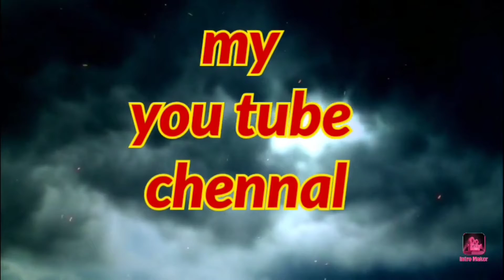Cemre के सामने अच्छे से कैसे बोले। 🤩🤩🤩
video

youar Quris_
                       HELLO DOSTO AJ KI VIDEO ME AP SBHI KA SWAGAT HE ME AJ APKO BTAUNGA KI AP KISS TARIKE SE CEMRE KE SAMNE BEJHIJAK BOL SAKTE HO

CEMERKESAMNEACHHETARIKESEKESEBOLEOR,YOTUBE,VIDEO,KESE,BNAYE
Fescen,video,kese,bnaye
Cemre,ke,samne,khade,Hokar,video,kese,bnaye,kisibhi,trha,ki,video,kese,bnaye
teg,kosi,bhi,trike,ki,video,kese,bnaye,